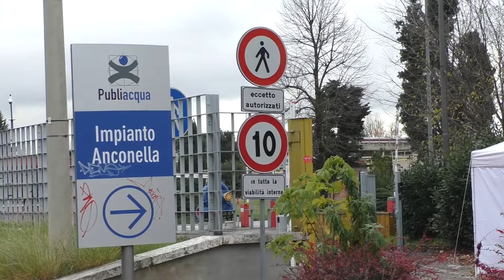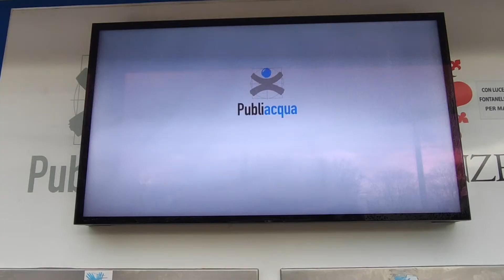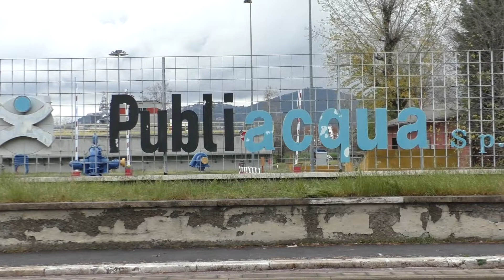Ecco Multi-utility, servizi pubblici in una sola azienda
I sindaci di Firenze, Prato ed Empoli hanno dato il via ad una holding che aggreghi la gestione di rifiuti, acqua e non solo. Obiettivo, aumentare gli investimenti e rendere la Toscana più green
Un’unica grande azienda in grado di gestire servizi come quelli per i rifiuti, l’energia e l’acqua, che sia ecosostenibile e, allo stesso tempo, vantaggiosa per i cittadini. E’ l’obiettivo di Multi-utility Toscana, un progetto presentato e sottoscritto dai Comuni di Firenze, Prato e Empoli e sostenuto dalla Regione Toscana, pensato per avere un soggetto industriale forte con maggiore capacità di investimento e, dunque, di erogazione dei servizi in favore delle città, ma capace anche di controllare e calmierare i prezzi delle bollette.

Multi-utility Toscana mette al centro i principi e i valori dell’Economia Circolare e quindi dell’energia rinnovabile, e per questo punta a un modello sostenibile e green. Il progetto è aperto alla partecipazione di tutti i Comuni della Toscana e partirà ufficialmente da inizio 2022, con un’azienda a maggioranza pubblica, gestita direttamente dai Comuni stessi, ma che verrà quotata in borsa, per permettere ingresso di denaro privato e quindi facilitare investimenti su impiantistica e qualità del lavoro.

Leonardo Bardazzi